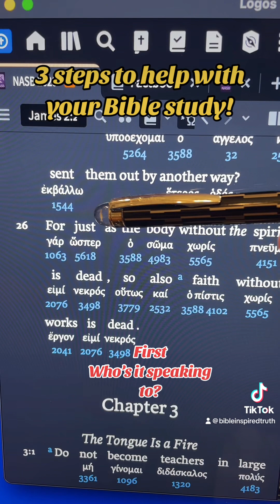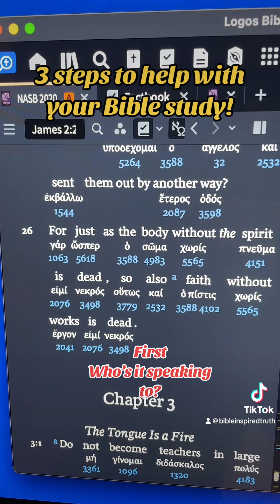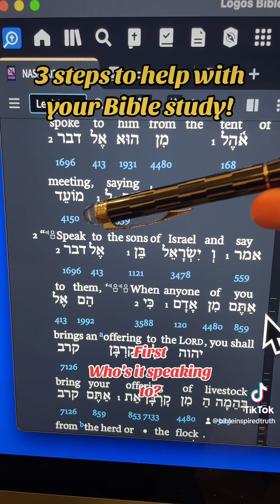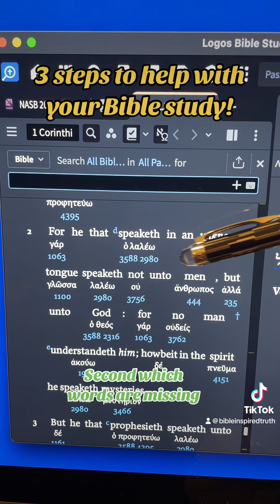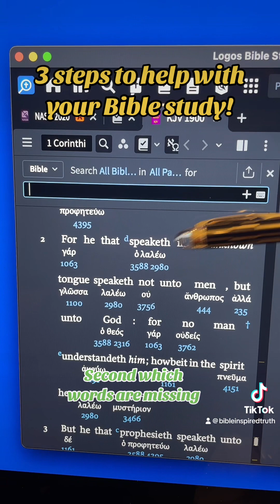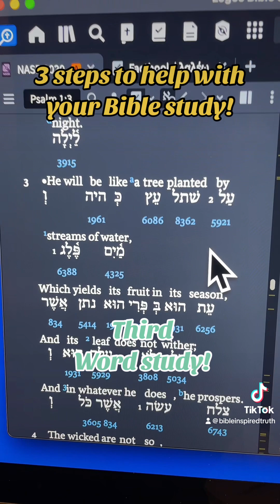Unlocking the Bible: 3 easy steps to get started Studying the Bible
If you're wondering how to get started studying the Bible, then this video is for you! In just 3 easy steps, we'll show you how to unlock the Bible and start exploring its teachings today.

In this Unlocking the Bible video, we'll give you a brief overview of the Bible and explain how to start studying it today. We'll show you 3 easy steps that will help you get started and start unlocking the Bible's teachings today!

(ESV Study Bible)
(Bible Journal)
(No Bleed Highlighters)

Help with Finances - Tell them Kels sent you!

Mailing Address
2211Rayford rd
Ste 111-231

BTC
1LWVejXMEAewoZ9Ynx168ZYB6hbJFE27Bb

 ETH
0x2F86a18B75F3b7819e9631b4E4eb4DE88Dd38673

 ADA
Ae2tdPwUPEZHqj57QEipeZLAczGYrYPVB1fzLP9sf9vi7Twss9sNDjretzd